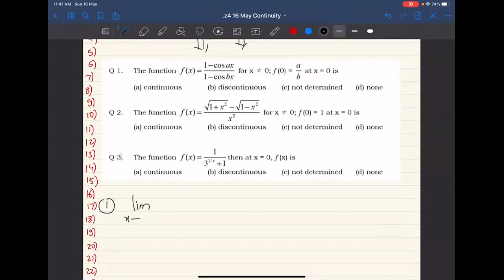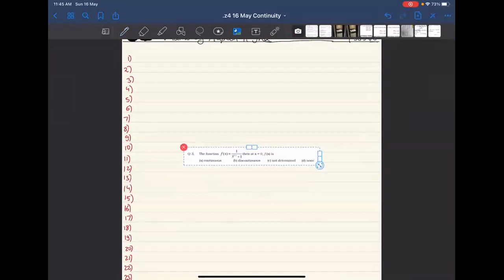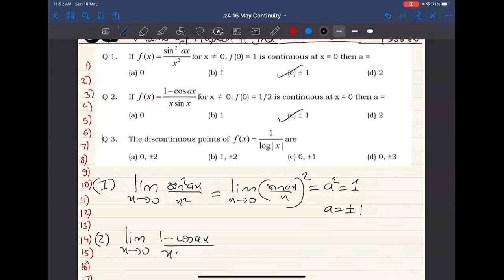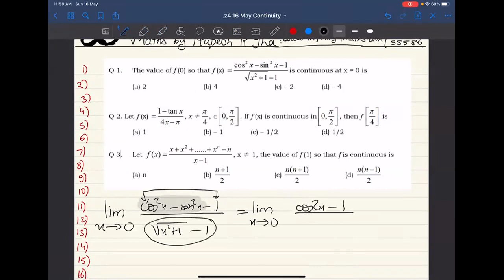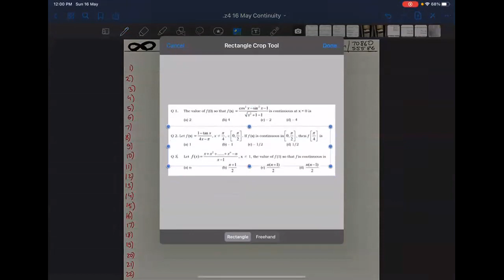Z4 Continuity 16 May